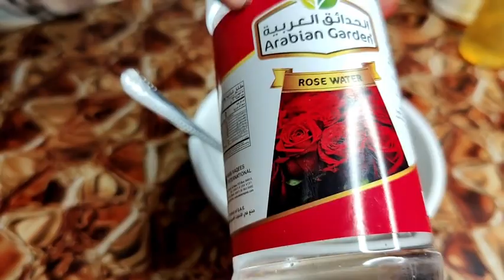SADEX BERI GUDAHOOD ISAGA QAAD MADOWGA HAREERAHA INDHAHA. Ciida intan lagaarin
SADEX BERI GUDAHOOD ISAGA QAAD MADOWGA HAREERAHA INDHAHA.
MUUQAALKA LAKI INOO SARA SHARE MEEL FOG INOO GAARSIIYA